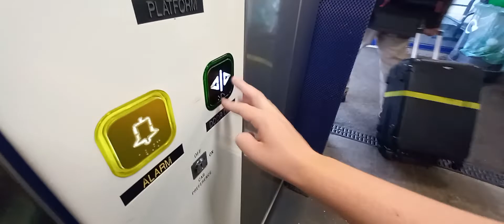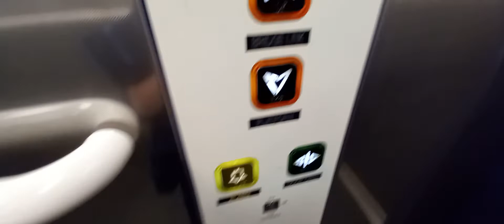Stannah lift at Bristol Parkway Platforms 1 & 2 for Jimwoodward1212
Floors - 2 (Platform, Bridgelink)